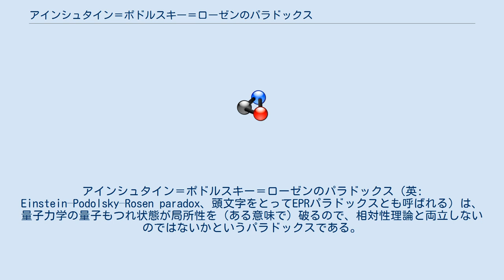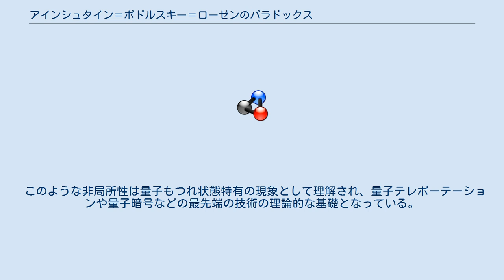アインシュタイン＝ポドルスキー＝ローゼンのパラドックス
アルベルト・アインシュタイン
アインシュタイン＝ポドルスキー＝ローゼンのパラドックス（英: Einstein–Podolsky–Rosen paradox、頭文字をとってEPRパラドックスとも呼ばれる）は、量子力学の量子もつれ状態が局所性を（ある意味で）破るので、相対性理論と両立しないのではないかというパラドックスである。
 名称はこの議論を提示したアルベルト・アインシュタイン、ボリス・ポドルスキー、ネイサン・ローゼンらに由来する。
 EPRパラドックスが生じるような非局所相関をEPR相関と呼ぶ。
 EPRパラドックスが発表された当時は、アインシュタインらは局所実在論の立場を取っていたため、量子論が実在論的に完全でない結果を与えることを 「パラドックス」であるとした。
 局所実在性を満たす理論について、ベルの不等式が成立することが知られている。
ベル不等式の破れの検証（フリードマン, クラウザー：1972年、アスペ：1982年など）により、ベル不等式の破れが実験的に確認されている。
 そのため、局所実在論は成立しないと考えられている。
 元のEPRの論文の思考実験は粒子の位置と運動量の測定を考えるものであったが、 ここではデヴィッド・ボームによる変種（スピンの測定を考える）を用いて説明する。
こちらの方がより現実的で、文献にもよく登場する。
 最初に、「ある観測を行ったとき、必ずある値が得られるような状態があるとする。その場合、その値に対応する何かが実在 している」ということを仮定する。
例えば、運動量の固有状態を測定すると、必ずその固有値を返す。
この場合、運動量の固有値が存在しているという考え方である。
 　 スピン0の素粒子が崩壊して、2個の粒子、例えば電子と陽電子が放出される場合を考える。
重心系で見れば、この2つの粒子は互いに異なる方向に飛んでいく。
従って、十分時間が経てば、2つの粒子が空間的に十分離れた状態になる。
一方の粒子はA地点、他方の粒子はB地点に到達したとしよう（地点と書いているがそれぞれある程度の大きさを持った空間領域）。
 この状況でAの粒子のスピン（例えばz方向）を測定したとする。
この測定に伴い量子力学では波束の収縮を考えることになる。
 元の論文では明確に仮定とは書かれていないが、ある地点で行われた実験が瞬時に遠方の“実在” に影響することはないと考える（ある種の局所性の仮定）。
 なお、この議論では波動関数自体を実在と考えようとしているわけではない。
 角運動量保存則より、2つの粒子のスピンの向きは互いに反対でなくてはならない（元の角運動量の和が0だったから）。
従って、Bの粒子のz方向スピンを測れば必ずAの測定結果と逆の値が得られると予測できる。
最初の仮定より、Bの粒子のz方向スピンに対応する何かが実在するはずである。
（Aの測定より前の時点でも） 上では z方向スピンを考えたが、x方向でも y方向でも同様の議論ができるので、Bの粒子のあらゆる方向のスピンに対応する何かが実在していることになる。
これは、まさに隠れた変数理論を示唆している。
つまり、真の理論は決定論的であるが、十分な知見が得られないために確率的な予言しかできないというものである。
この立場では、量子力学は統計的記述としての有効性しか持たないことになる。
 なお、元々のEPRの論文では、位置と運動量を同時確定する系を作っている。
いずれの系も量子もつれ状態である。
 上の議論では、局所実在論的な考えに基づき、ある地点での実験が瞬時に（超光速で）遠くの“実在の要素”（EPRが定義した意味の実在の要素 ）に影響することはないと仮定している。
実はこの仮定が怪しく、したがって、隠れた変数の存在を示唆しないという反論がなされた。
 相対論によると、光速を超える相互作用は因果律を破るため禁じられており、この点で、量子論との矛盾を示唆しているように思われる。
このことをさして、パラドックスと称される。
 ジョン・スチュワート・ベルは、（局所的）隠れた変数理論の下で成り立つであろう不等式（ベルの不等式）を導いた。
アラン・アスペは、2個の光子を使った実験で、ベルの不等式が成立しないことを示し、局所的な隠れた変数理論は否定された。
したがって現在では、「EPRパラドックス」ではなく「EPR相関」と呼ばれ、実際に起きる相関関係として理解されている。
 このような非局所性は量子もつ...